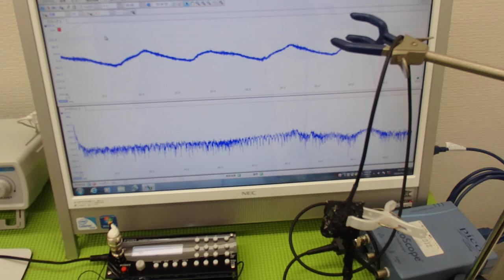超音波システムの設計技術を開発 ultrasonic-labo